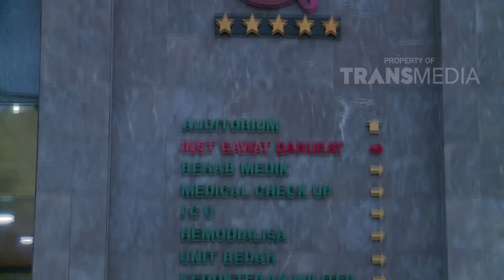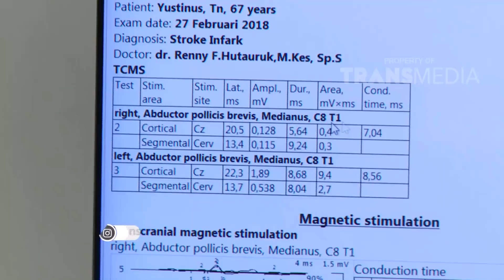DR OZ INDONESIA - Teknik Cuci Otak Untuk Penyembuhan (17/3/18) Part 3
DR OZ
TAYANG SETIAP SABTU MINGGU 15.00 WIB